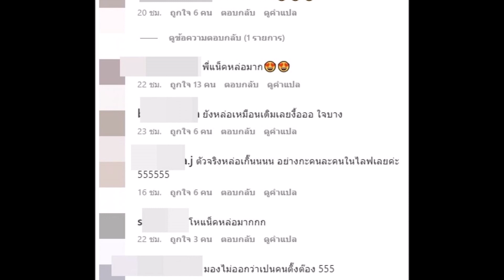พูดเป็นเสียงเดียวกัน! เเน็ก ชาลี ทำอึ้งทั้งงาน เป็นคนปกติเเล้วหล่อมาก